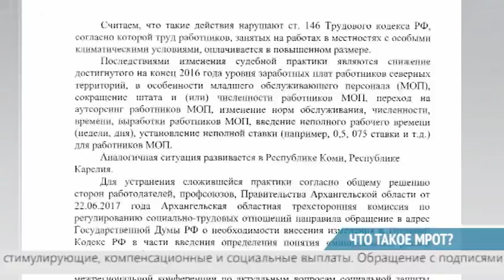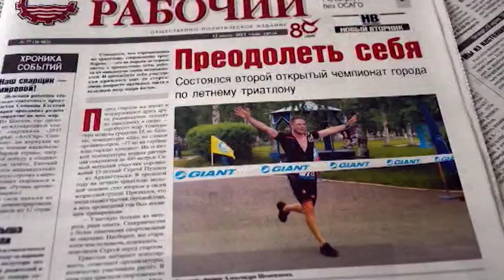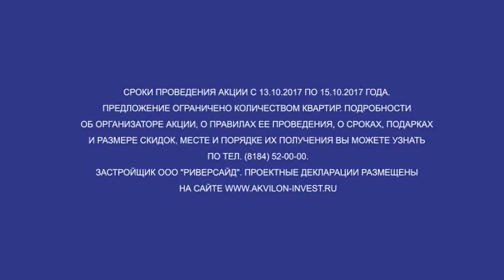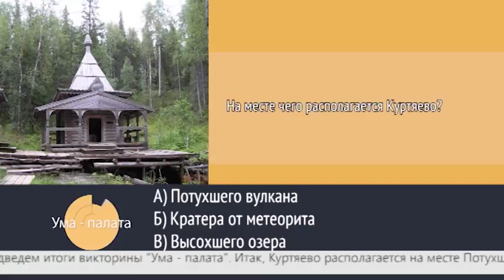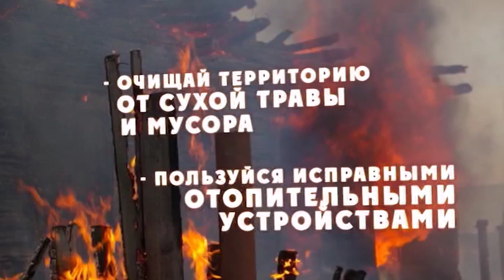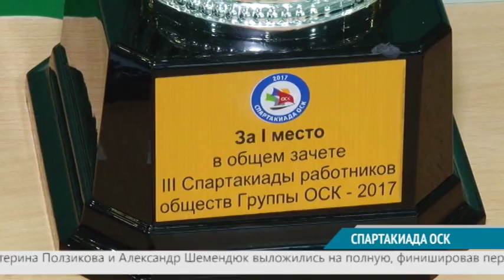ВЕСТНИК СЕВЕРОДВИНСКА 12.10.17